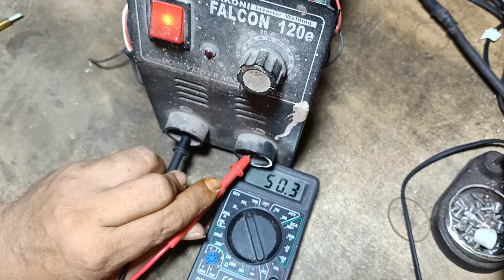CARA MEMPERBAIKI TRAFO LAS LAKONI TIDAK KELUAR API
Di kesempatan ini aku akan berbagi cara tutorial perbaiki trafo las inverter, dengan merk trafo las lakoni 900 watt. kerusakan trafo las ini tidak ada api, kerusakan trafo las inverter ini akan kita perbaiki hingga berhasil
di dalam video ini aku akan berbagi atau share bagaimana cara memperbaiki travo las yang rusak atau cara memperbaiki trafo las mati total
cara perbaiki trafo las mati total
cara perbaiki trafo las rusak
cara perbaiki inverter las listrik
cara memperbaiki
cara memperbaiki trafo las listrik
cara memperbaiki travo las
cara memperbaiki inverter mati total
travo las listrik mati total
trafo las listrik tidak ada api
api trafo las tidak keluar
cara mengatasi trafo las tidak ada api
cara servis trafo las listrik lakoni
lakoni 900 Watt
travo las lakoni 900 watt
kerusakan travo las lakoni
kerusakan inverter las lakoni
travo las mati tidak keluar api
travo las tidak keluar api
travo las api kecil
inverter las mati
inverter las tidak keluar api
api travo las tidak ada
api travo las tidak keluar
travo las tidak bisa mengelas